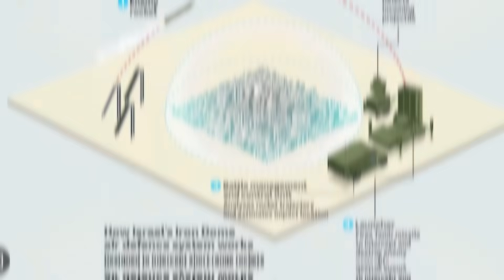Israel -Gaza Conflict : ఇజ్రాయెల్-పాలస్తీనా మధ్య అసలు వివాదం ఏంటి? ఎలా మొదలైంది? Mahasena Media